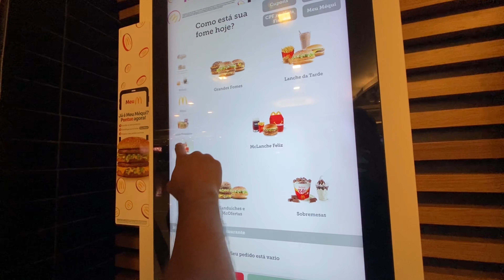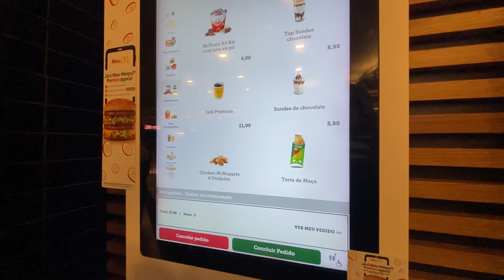Mais uma TENTATIVA de gravar um vídeo de PROVADOR 😵‍💫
Deixe nos comentários sugestões de vídeos que gostariam de ver por aqui!

Amor Próprio
O milagre da manhã
Hábitos atômicos

MEUS EBOOKS: 🇩🇪
Vocabulário Completo Alemão A1:

PRODUTOS ACADEMIA:🏋🏻‍♀️
Whey Protein

BÍBLIA QUE EU LEIO: 📖

TABLET QUE EU USO PARA ESTUDAR: 🤓

Evoluir leva tempo mas vale a pena
Bora em busca da nossa melhor versão ✨